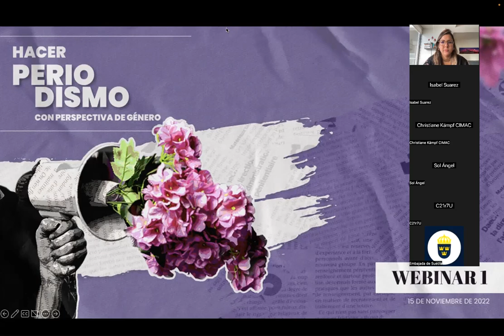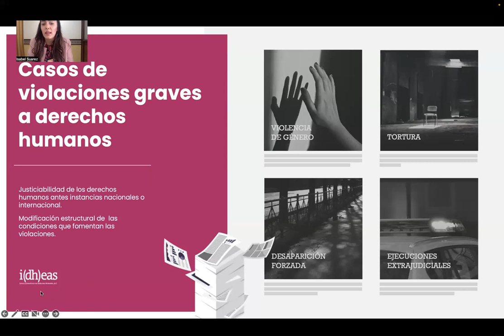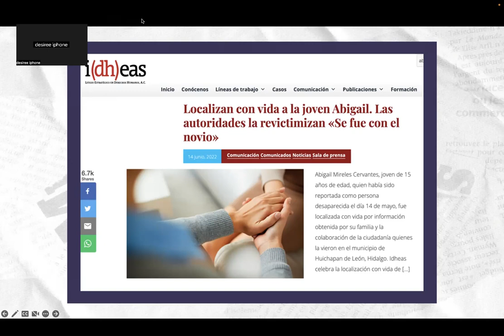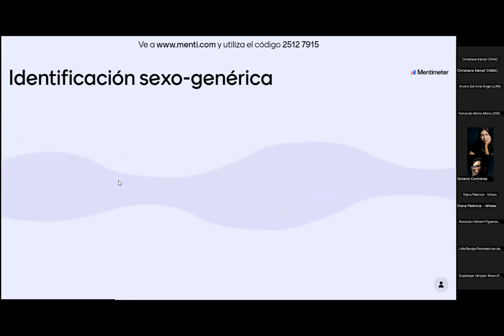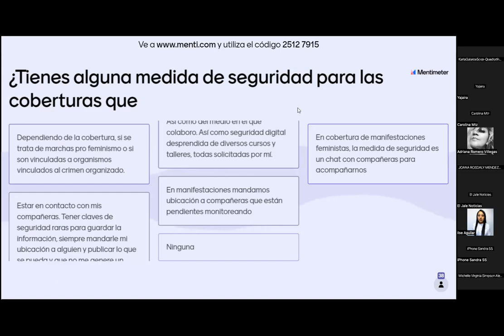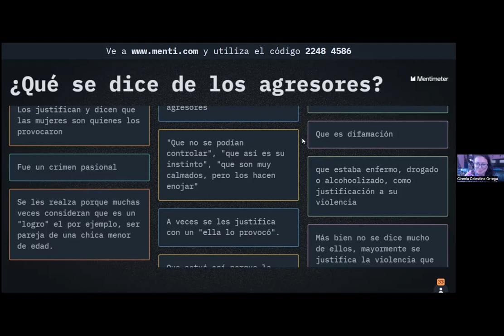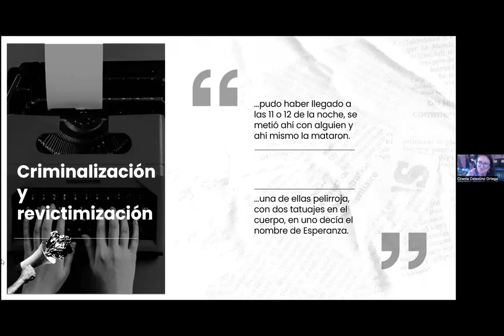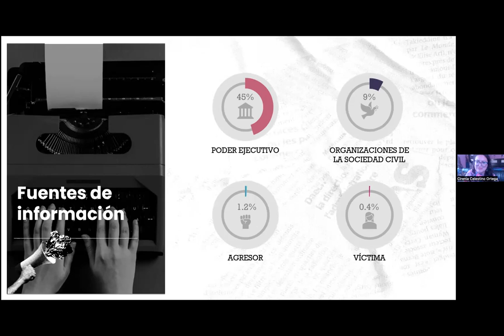Webinar 1: Hacer periodismo con perspectiva de género.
Desde IDHEAS, Embajada de Suecia,  ONU Mujeres y CIMAC realizamos dos webinarios y un evento presencial en CDMX en el marco de un proyecto formativo que hemos denominado: Periodismo con perspectiva de género. Ética periodística y respeto a los derechos humanos, con el fin de intercambiar experiencias y perspectivas en la cobertura, desde las diferentes regiones del país y de otras experiencias en comunicación